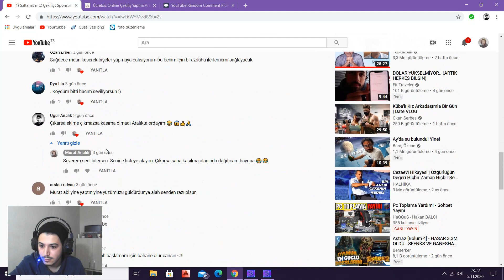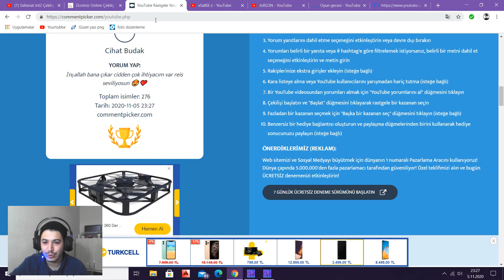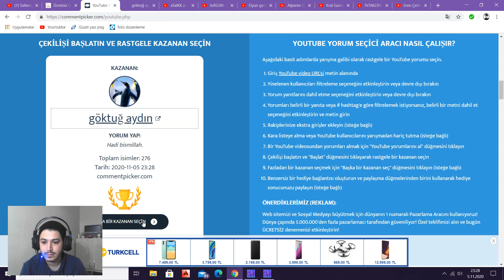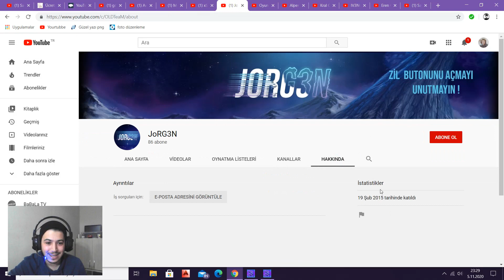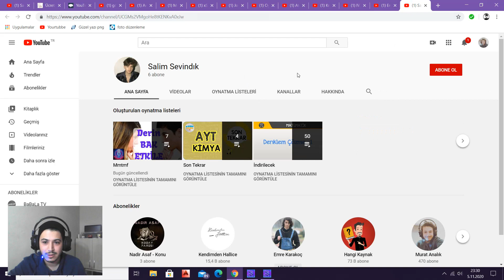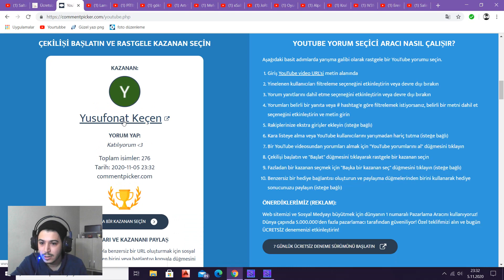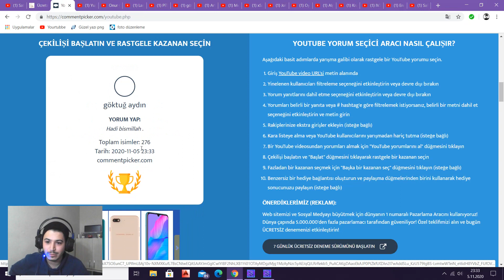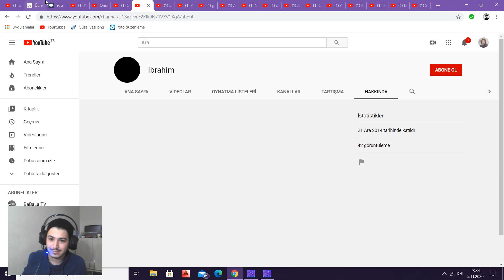Saltanat mt2 : 100k su ve item çekiliş SONUCU !!!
Çekilişi sağlayan:Murat Sevinç ve Orhan Ünlü arkadaşlara da burdan tekrardan teşekkür ediyorum😄

üstteki 3 item zâten aynı + basmaları kullanıyor takılmayın :D